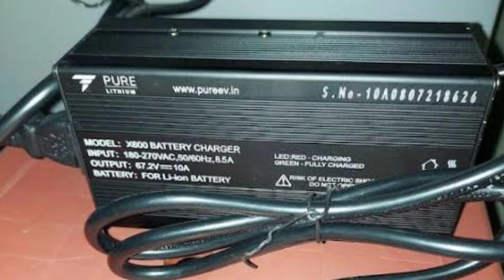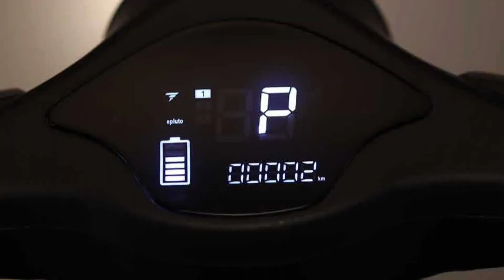PURE EV EPluto 7G